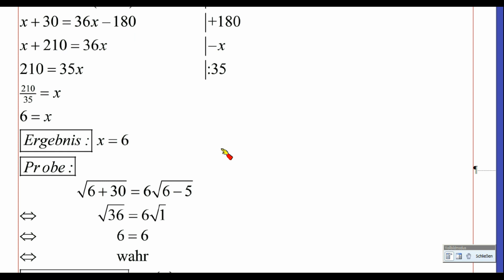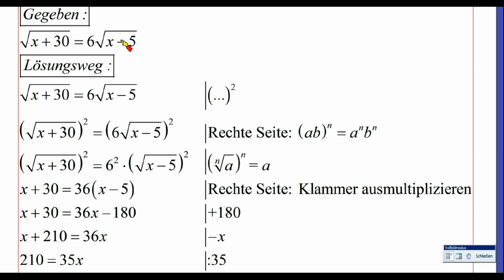Wurzelgleichungen 2 ► Zwei Wurzeln mit gleichen Wurzel-Exponenten